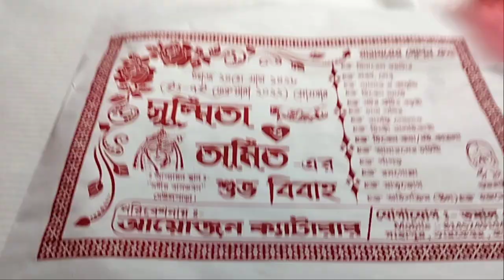দই ফুচকা সাথে খেজুর রস একেবারে বিয়েবাড়ি জমে ক্ষীর@Ap Vlogs@Creation of Mou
দই ফুচকা সাথে খেজুর রস একেবারে বিয়েবাড়ি জমে ক্ষীর